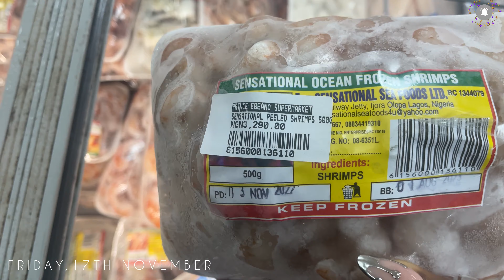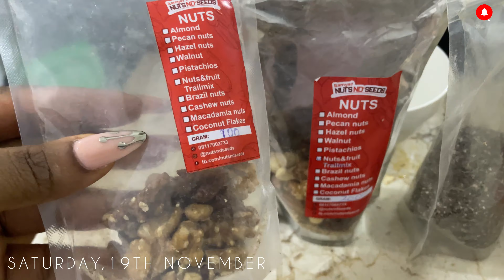LAGOS LIVING #31 - MAINTENANCE VLOG + GROCERIES + BIRTHDAY